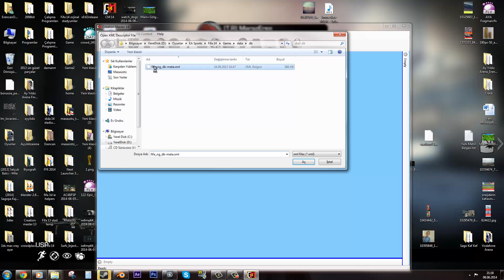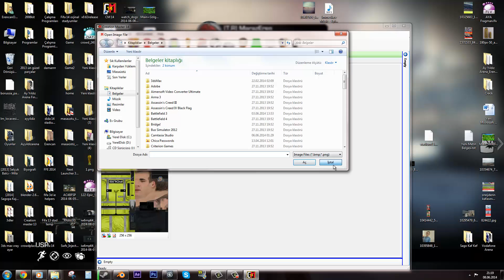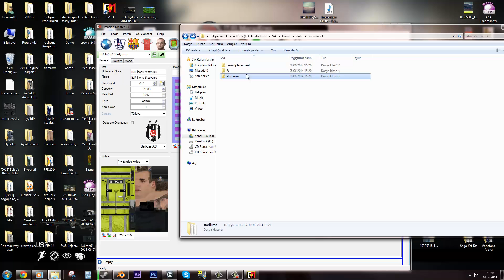Kariyerdeki stadyum nasil degistirilir